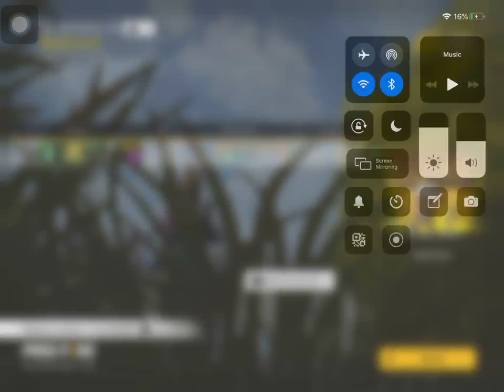FIRE FIRE .cara nak menang RANKED MODE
CAPT.G3 BOOYAHHH!!!